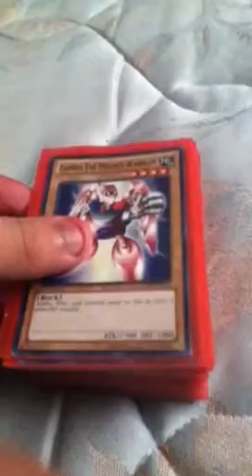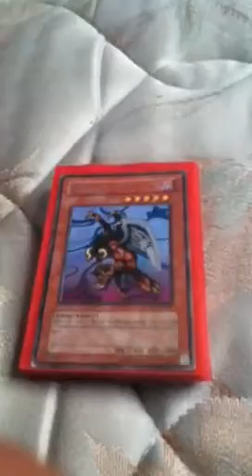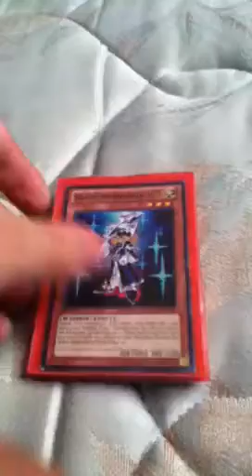My Yugi Deck